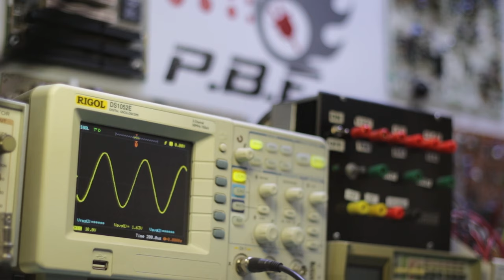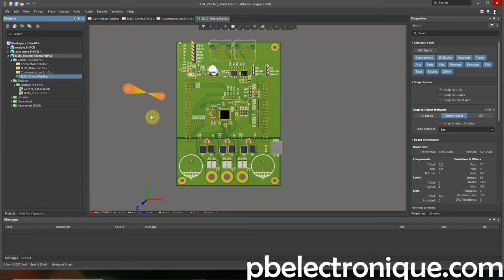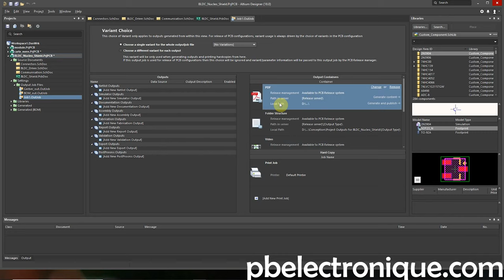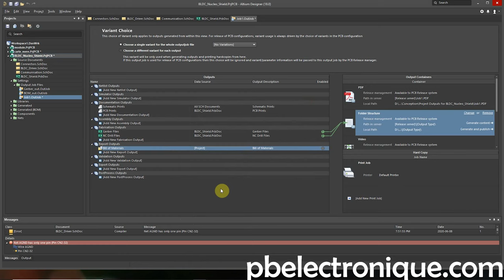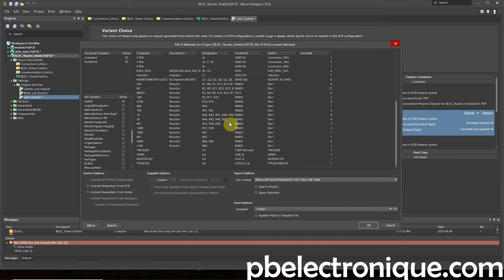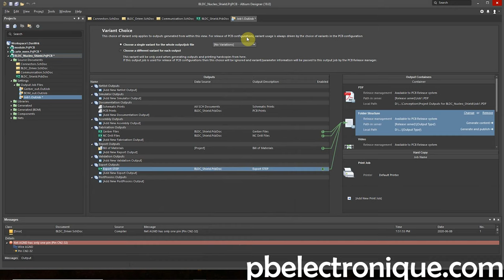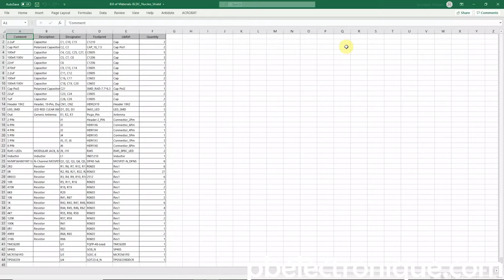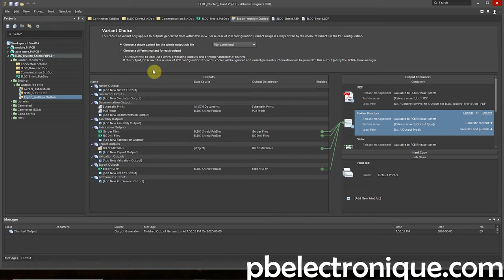Altium Designer - Exportation de fichiers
L'exportation de fichiers est un aspect essentiel, même si quelques fois il peut occasionner des maux de tête. Dans cette capsule de tutorat, je vous présente la façon la plus complète d'exporter tous les types de fichiers que vous souhaitez à partir d'un projet existant. Que ce soit pour votre fabricant de circuits imprimés ou pour vous même, il est impératif de maitriser l'exportation de GERBER, schémas, vue tri-dimensionnel, Bill-Of-Material (BOM) et plus encore.